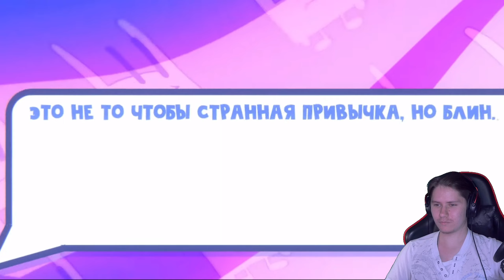🎬Я Заснял Странные Привычки Подписчиков (Анимация) ► Реакция на Мирби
!!!Приветствую, Ребят, это видео желательно смотреть в 4к, так как платформа YouTube шакалит качество у непопулярных ютуберов. Воооот
Дабы новый ролик вышел как можно быстрей 🙂
от Мирби
Приветствую, меня звать Никита, и я веду канал Dedtroer, нацеленный на постоянный рост.
На канале выходят "интересные" монтажики по различным играм,летсплеи, стримы, а так же реакции.